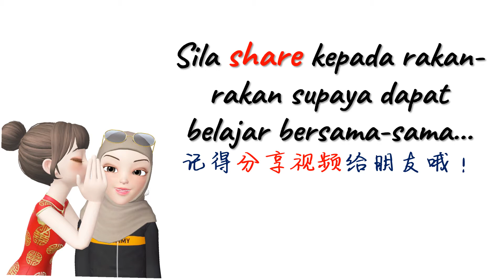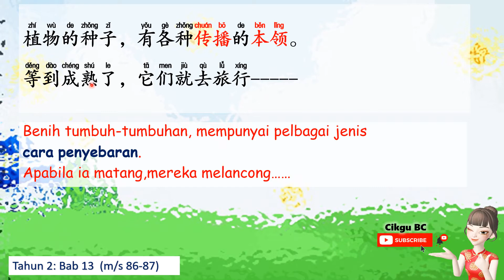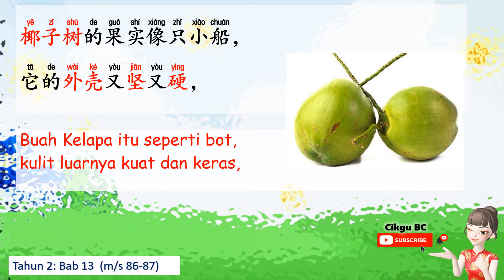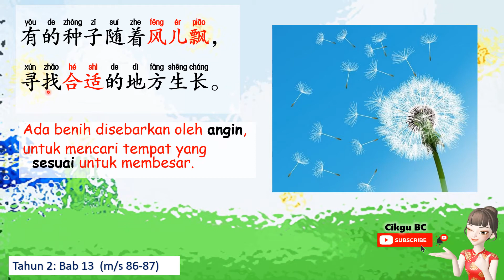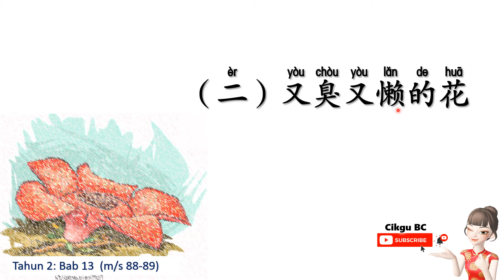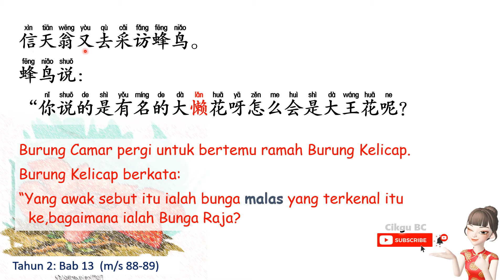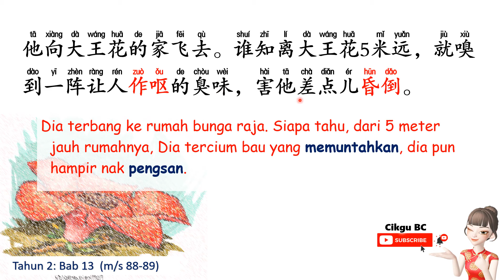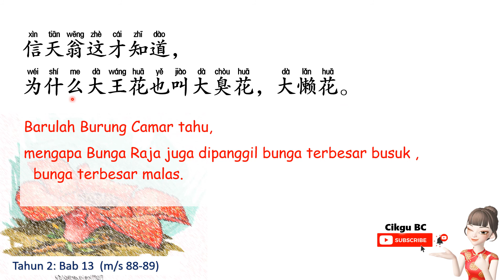Buku Teks BC Tahun 2~Bab 13 (ms 86- 89)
Hi, saya Cikgu BC. Cikgu cuba menggunakan bahasa Melayu yang mudah faham untuk menerangkan petikan dari buku teks Tahun 2 SJKC. Semoga anda dapat seronok belajar dan faham petikan dari buku teks.